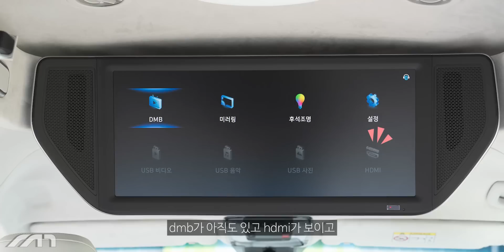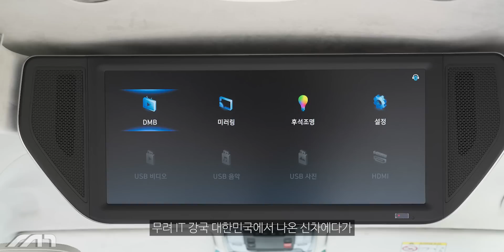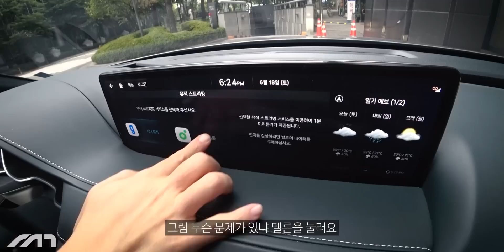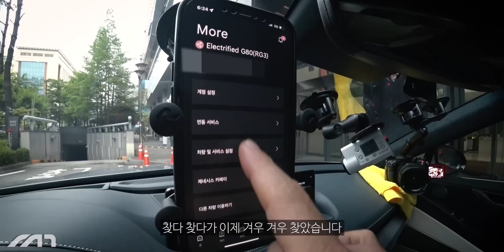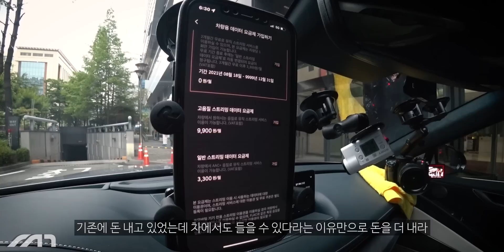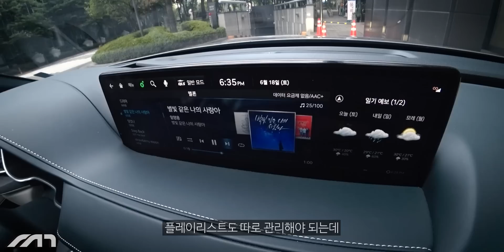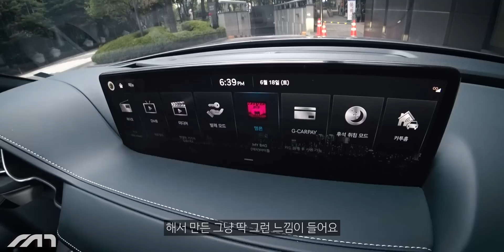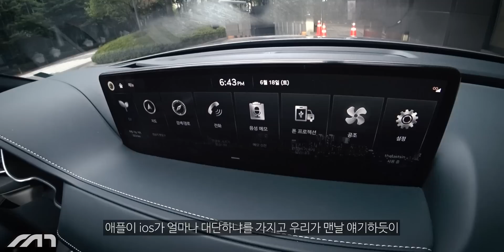현대차 정신차려!!